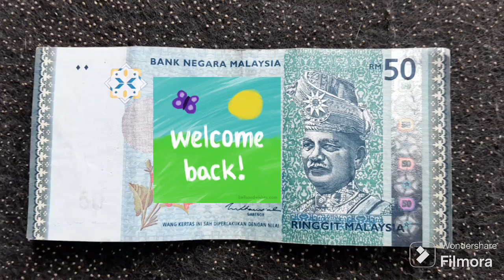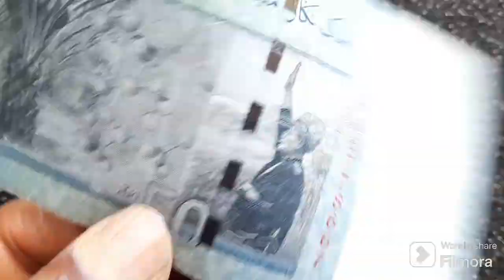BOOKENDS WANG RM 50 : 6 7 × × × 6 7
Wang ringgit bernombor BOOKENDS.